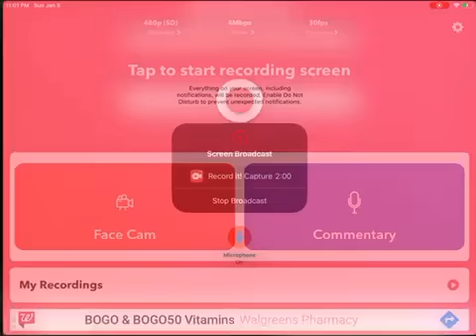Ultimate Wolf Simulator:The Start Of The Timber Pack